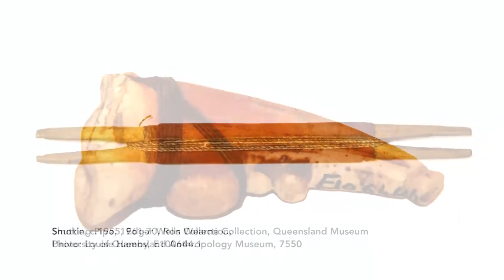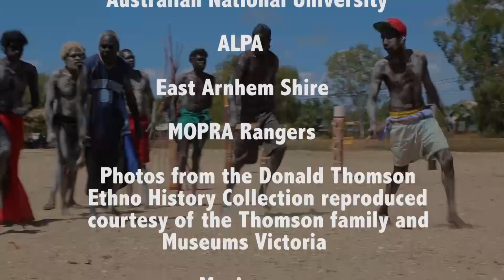Makarrata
Video documenting the Makarata event at Milingimbi on the 11-14 August 2016. This landmark event brought together senior curators and museum representatives from around Australia and the world to discuss cultural repatriation of art and artefacts from Milingimbi.